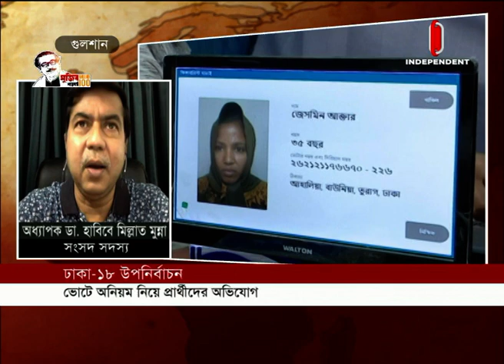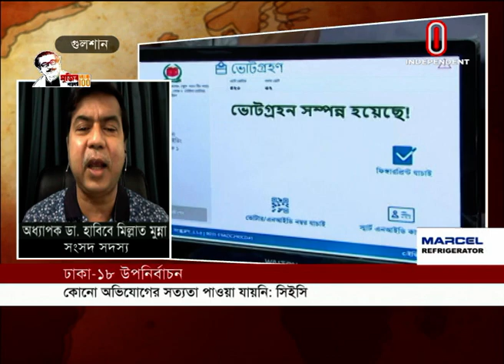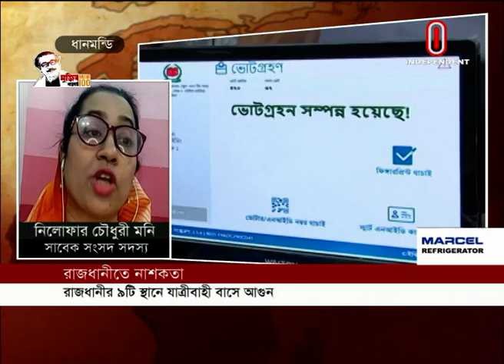Editor's Pick || এডিটর'স পিক || 12 November 2020